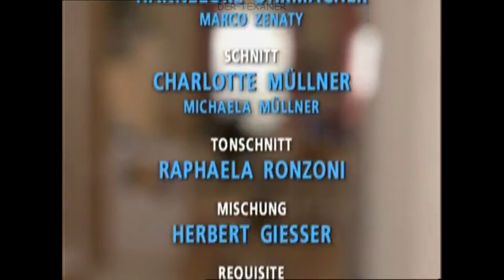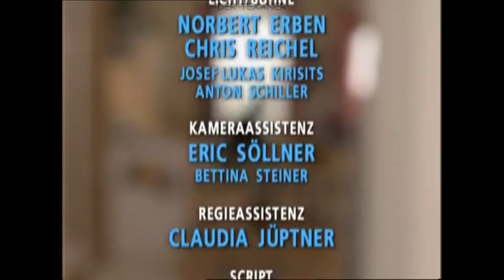Kaisermühlen Blues - 34 Guter Hoffnung (Reupload)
Gitti’s Mutterliebe ist einmal mehr auf die Probe gestellt, als Ines mitten in der Nacht aus Tirol heimkehrt und eröffnete, dass sie schwanger ist. Robert Henker schafft es endlich um Sabines Hand anzuhalten und obwohl Erwin Schoitl und Leopoldine Turecek seit kurzem im Hafen der Ehe gelandet sind, segeln beide einem folgenschweren Seitensprung entgegen.